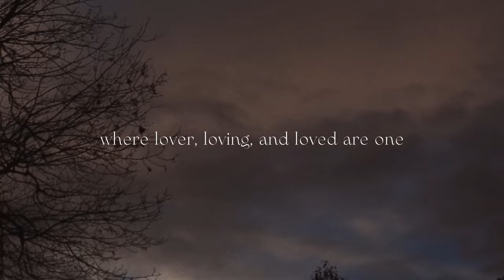The Meaning of Love ...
A tribute to 'The Meaning of Love' by Rumi | A poem about life, relationships, love and pain.
Welcome to Lieder! Here you will find musical and visual tributes to my favourite poems, short stories and writers! I hope you enjoyed this week's piece!

You can find the music to all my poem-pieces on Bandcamp

Both light and shadow
are the dance of Love.
Love has no cause;
it is the astrolabe of God's secrets.
Lover and Loving are inseparable
and timeless.
Although I may try to describe Love
when I experience it I am speechless.
Although I may try to write about Love
I am rendered helpless;
my pen breaks and the paper slips away
at the ineffable place
where Lover, Loving and Loved are one.
Every moment is made glorious
by the light of Love.